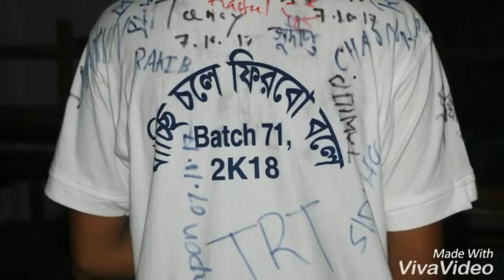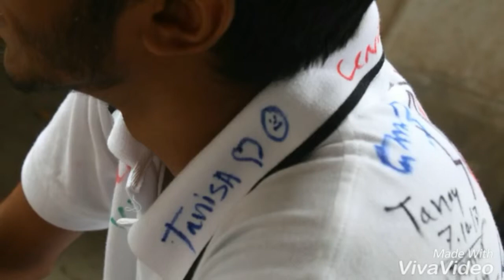Bagerhat Government high schools batch 2017-2018 last day school party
this video is made by viva video
based on last day school party
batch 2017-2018